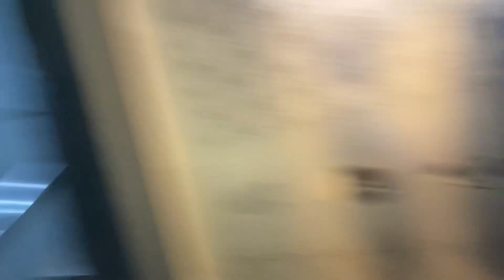Pre birthday photoshoot | surprise | Islamabad to wah cantt trip story